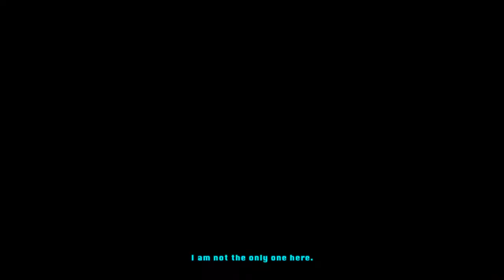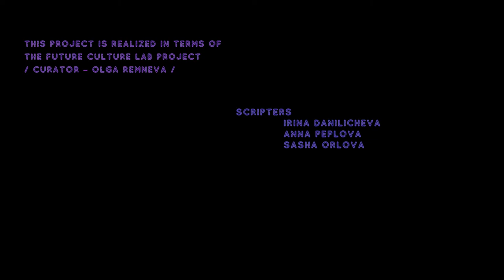Phygtl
The world of the future in an alternate reality

This project is realized in terms of the Future Culture Lab project
/curator – Olga Remneva/

futureculturelab.ru

Director: Eva Lillova
Light artist: Vlada Shtromber
Scripters: Irina Danilicheva, Anna Peplova, Sasha Orlova
Videographer: Yana Ross
Editor: Eva with the support of Yana Ross
Technoshamans:
Liza Vladimirova
Eva Lillova
Timur D.
Anna Peplova
Dmitry Averianov